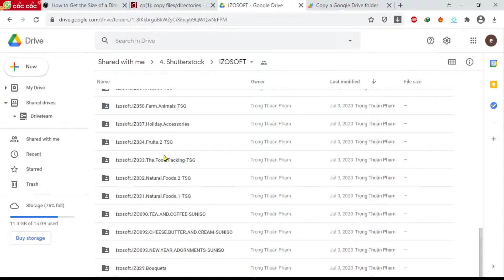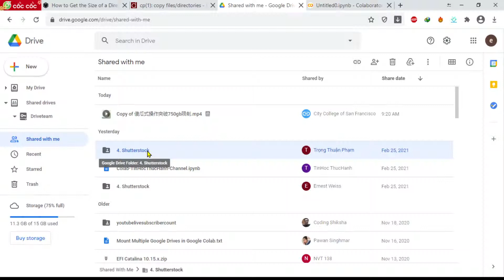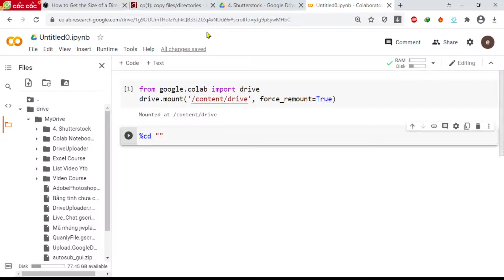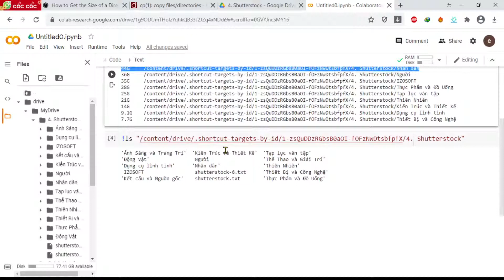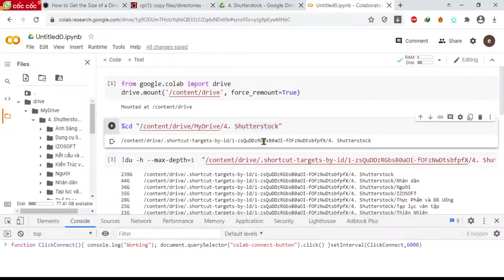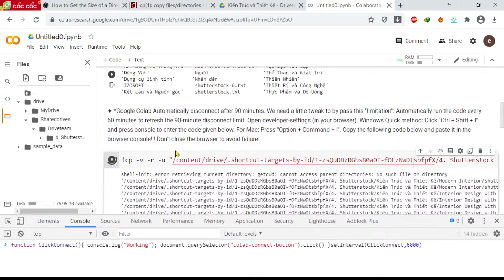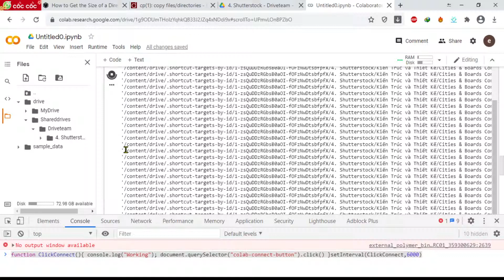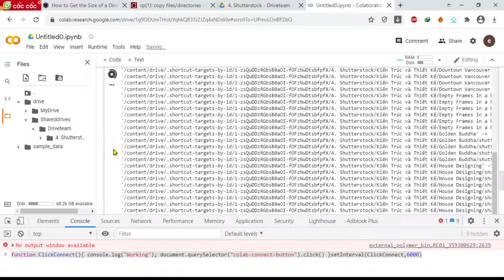Copy Folder Shared With Me to My Drive Team Drive Unlimited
Chuyển dữ liệu từ Drive cũ sang Google Drive khác không cần tải về máy tính
Chuyển dữ liệu từ Google Drive cũ sang Google Drive mới không cần tải về máy tính

Copy Folder Google Drive Share With Me To Team Drive My Drive Unlimited 7 .5 TB 1 Day